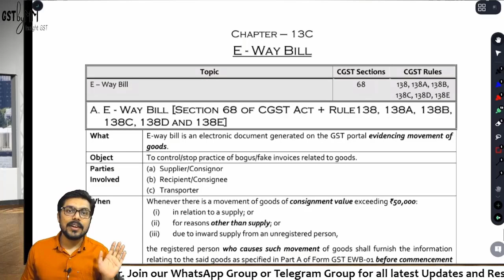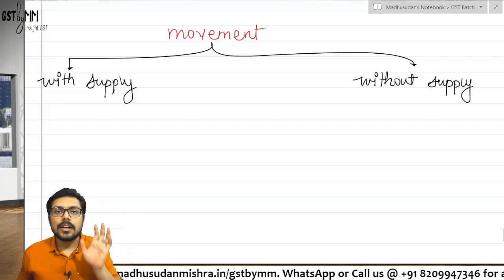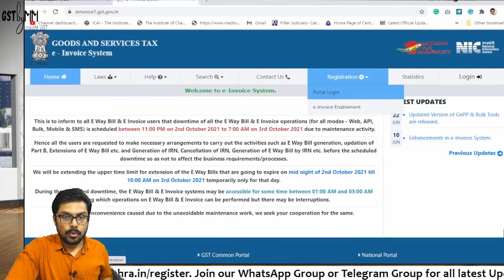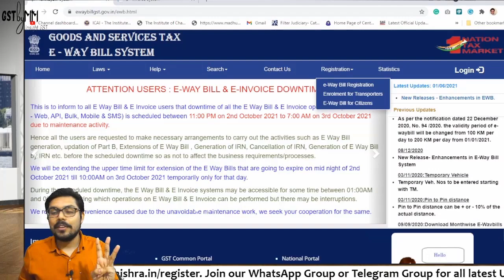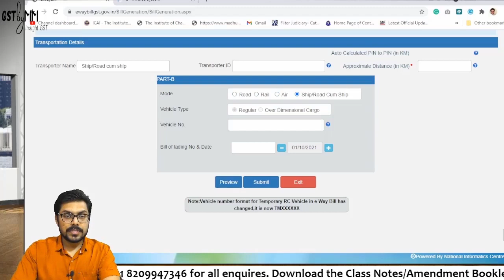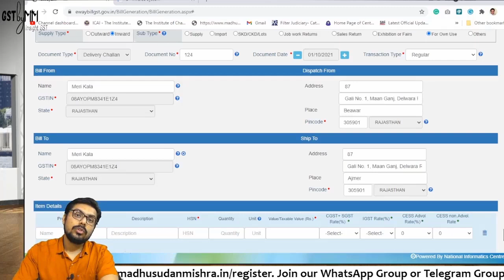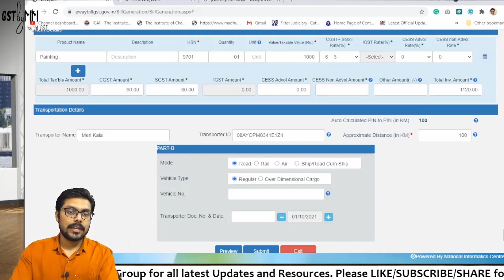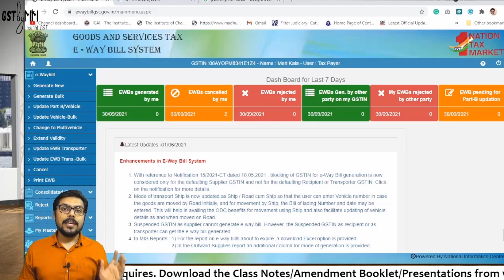Concept of E - Way Bill under GST | Rule 138 of the CGST Rules | Discussion with GST Portal | CA/CMA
In this lecture, we will understand the concept of e-way bill under GST. We will also visit the e-way bill portal for practical understanding. Everything you need to know about the e-way bill under GST.

CA Final | CA Inter | CMA Final | CMA Inter | CS Executive | CS Professional

PS:
CA/CMA Final & Inter GST Lectures - E-way Bill under GST | Rule 138 of the CGST Rules | Complete Lecture